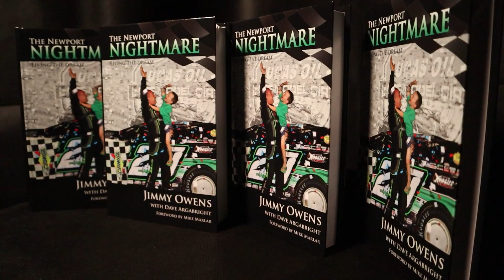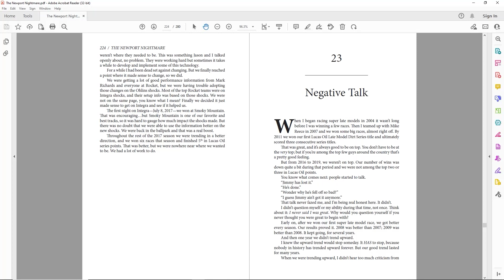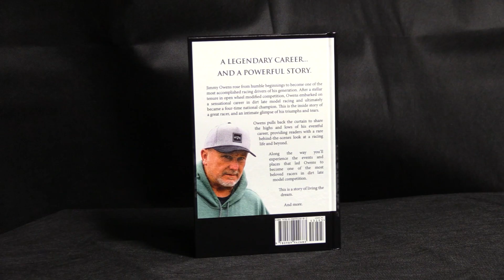Introducing our new book, "The Newport Nightmare" with Jimmy Owens!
Jimmy Owens and Dave Argabright teamed up to write Jimmy's autobiography, "The Newport Nightmare," and the result is one of Dave's best books yet. In this video Dave shares some background on the book and how it came together.

The book is also available at Jimmy's souvenir trailer, wherever he's racing!

Also available from:
The National Sprint Car Hall of Fame gift shop